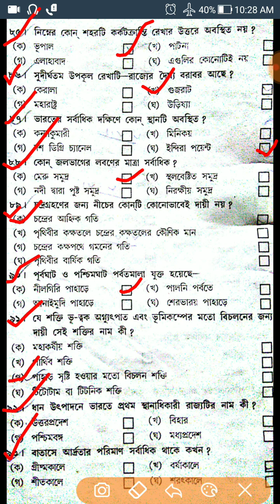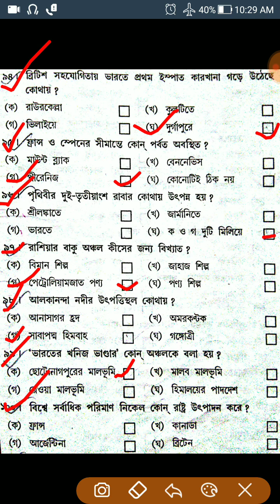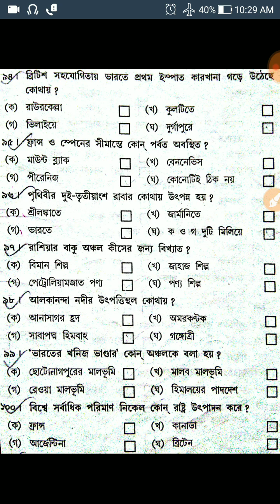Geography Part 2 || GK || 50 Question and Answer in Bengali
Aaj Ami Bolechi Geography Part 2 GK 50 Question and Answer

indian geography mcq for upsc
indian geography quiz for competitive exams
geography gk in bengali